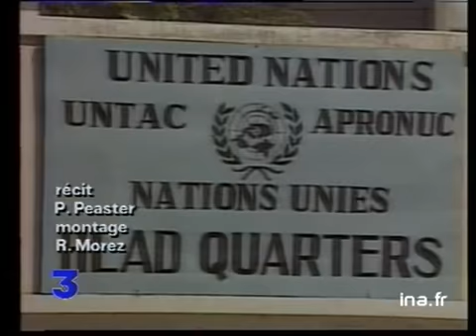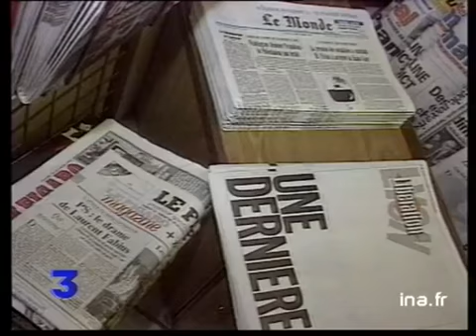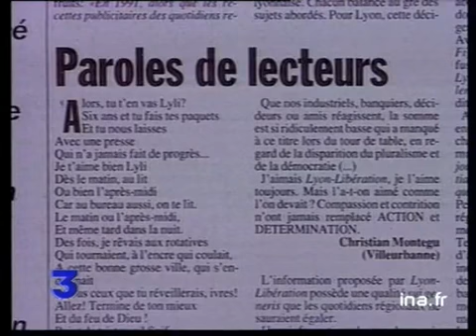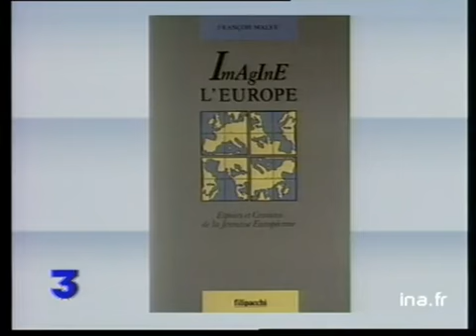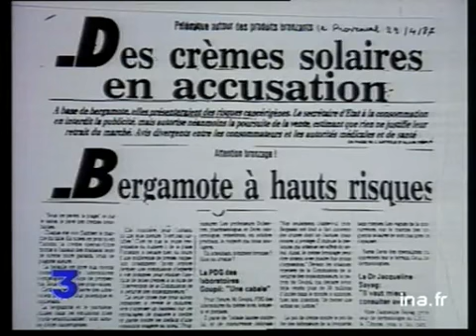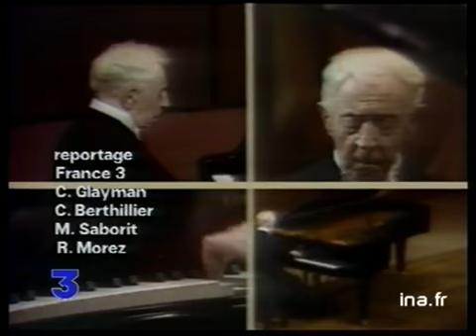19/20 : EMISSION DU 19 DECEMBRE 1992